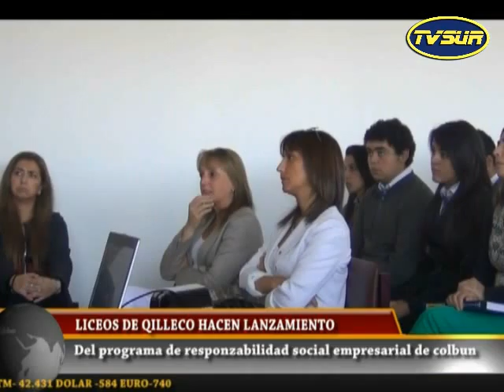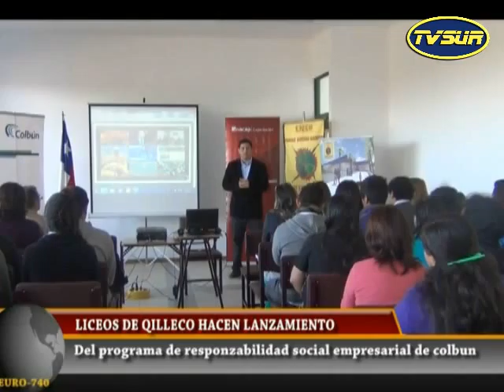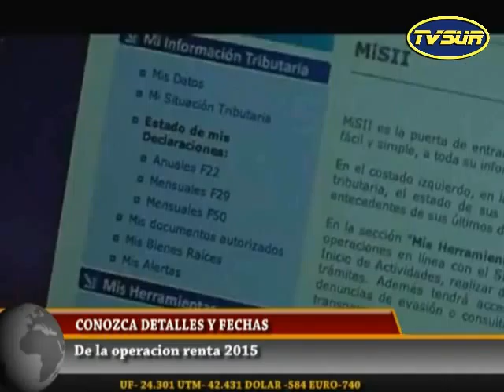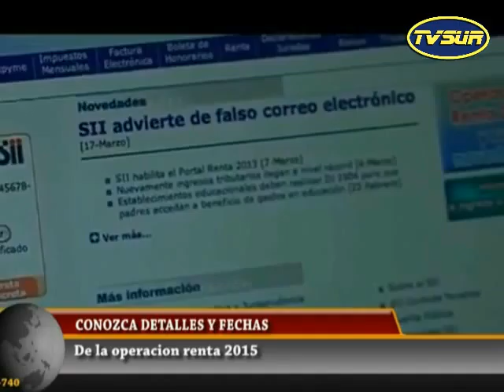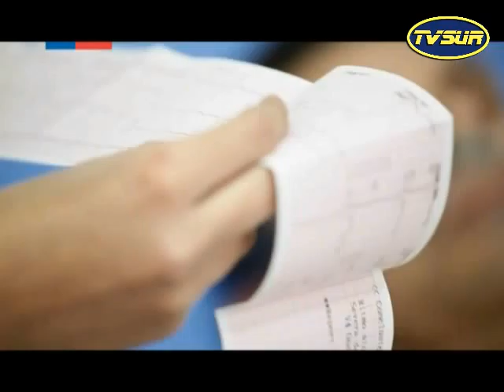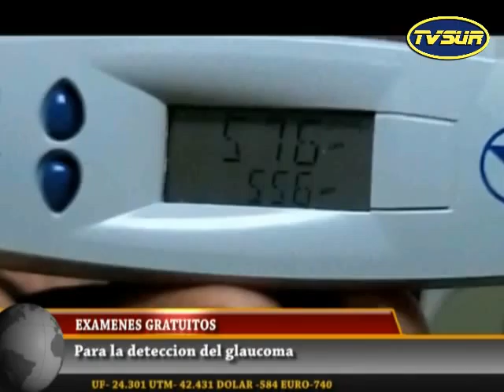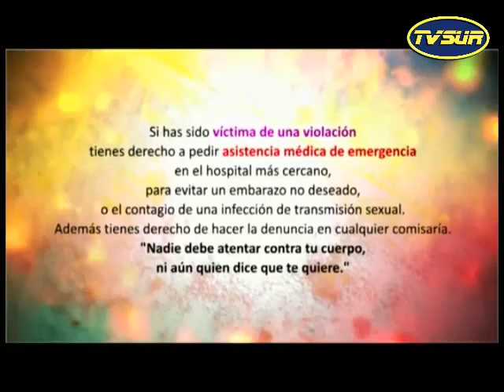Noticiero 27 de marzo 2015